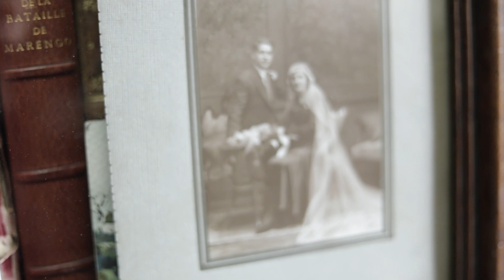Madrid y sus librerías. Librería Bardón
Muchos madrileños pasan por delante de ella, se paran, miran a través de los cristales, pero no se atreven a entrar... Belén, la librera (junto a su hermana Alicia) de Librería Bardón quiere acabar con los prejuicios y temores: “Bardón está abierta por supuesto para todo el mundo, para cualquier tipo de público. Efectivamente, impresiona: por sus techos altos, por cómo está toda cubierta totalmente de libros, porque es fondo antiguo… Pero estoy segura de que todo el mundo puede encontrar algo que le puede interesar”, afirma.

☆ Correo electrónico☆
☆ Inscríbete en nuestro BOLETÍN DIGITAL ☆